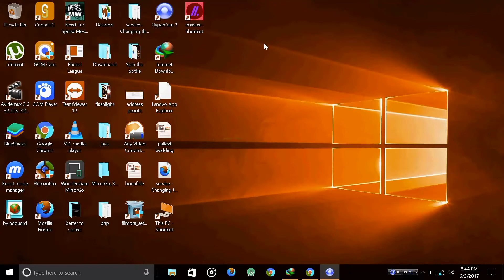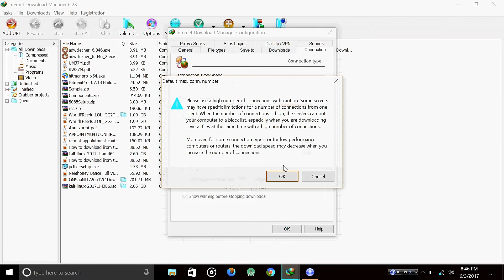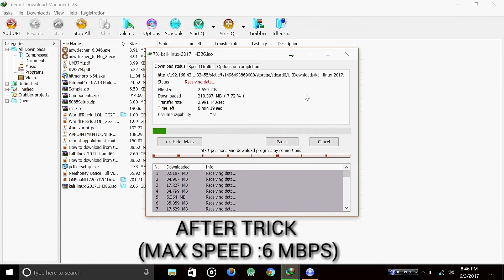Increase 3x download speed in idm (try and believe)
Increase 3x speed in idm try and believe]